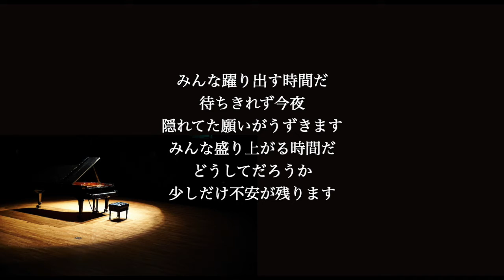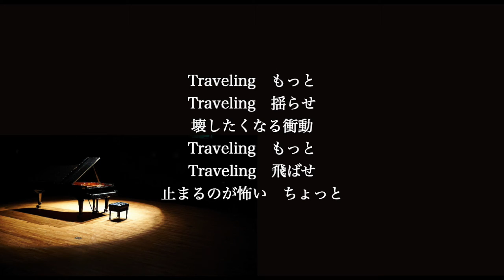【ピアノ伴奏カラオケ】traveling / 宇多田ヒカル【男性キー】